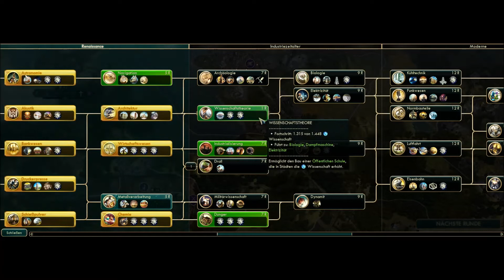Teaser Liveabende: Civ 5 und Worms Revolution | 05.12. + 06.12.2013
In Kooperation mit Civforum.de gibt es Anfang Dezember gleich zwei Livestreams mit Chat auf twitch.tv. Wir spielen Civilization V mit Venedig und tragen zudem ein Multiplayer-Match mit Worms Revolution aus:
Civ 5: Donnerstag, 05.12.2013, 20.30 Uhr
Worms Revolution: Freitag, 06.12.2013, 19.30 Uhr